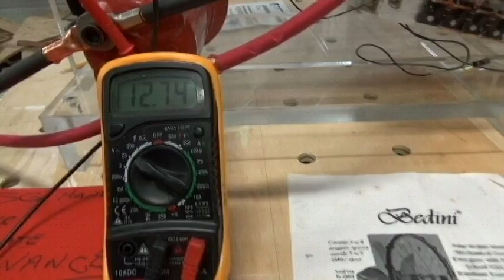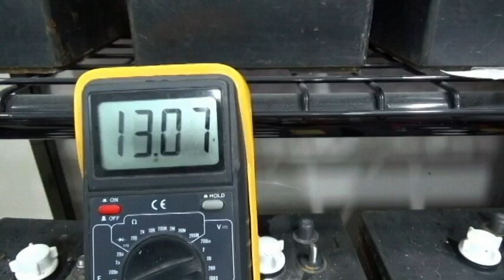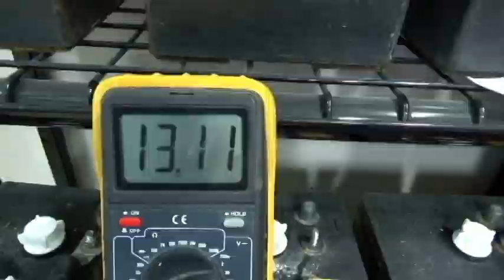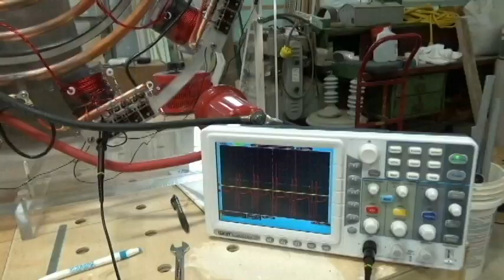Video #3 10 coiler complete and running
10 coiler complete and running